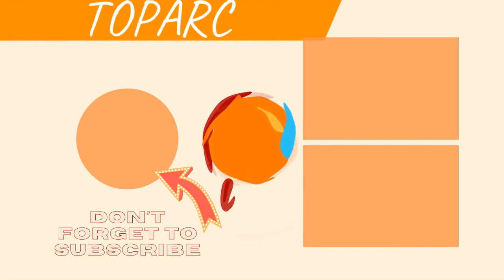The 20+ Best Pc Beat Em Up Games Steam 💟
Looking for good PC beat 'em up games on Steam? Look no further, as we're ranking the best Steam beat 'em up games that you'll definitely find worth your time. The Steam Store can be frustrating to browse, as they often are too gratuitous with their tagging system. To ensure that you find exactly what you're looking for, browse this list of the best beat 'em up PC games on Steam.For those ready for a fight, there are beat 'em up games like Iron Snout, a colorful game where players help a piglet defend himself against enemy wolves. Another brawler or beat 'em up game is Dust: An Elysian Tail where players go on an adventure as Dust, owner of the sentient sword Blade of Ahrah. Gameplay combat is based on beat 'em up mechanics, with Dust using both his sword and magic.Vote up the beat 'em up games on Steam that you would recommend to other gamers, and downvote anything you played but didn't enjoy. more
0:00 - Intro
0:00:08 - Khimera: Destroy All Monster Girls
0:00:16 - Chicken Assassin - Master Of Humiliation
0:00:24 - Dust: An Elysian Tail
0:00:31 - Megabyte Punch
0:00:38 - Paint The Town Red
0:00:45 - Soda Girls
0:00:52 - Iron Snout
0:00:59 - Hyperdimension Neptunia U: Action Unleashed
0:01:08 - Apocalypse: Party's Over
0:01:15 - Armed With Wings: Rearmed
0:01:22 - Bud Spencer & Terrence Hill = Slaps And Beans
0:01:30 - Rampage Knights
0:01:37 - Guacamelee!
0:01:44 - Fairy Bloom Freesia
0:01:51 - Shank
0:01:58 - Guacamelee! Super Turbo Championship Edition
0:02:06 - One Finger Death Punch
0:02:13 - Lost Castle
0:02:20 - Batman: Arkham City
0:02:27 - The Dishwasher: Vampire Smile
0:02:35 - Senran Kagura Shinovi Versus
0:02:43 - Charlie Murder
0:02:50 - Devil May Cry 4
0:02:57 - Fight'N Rage
0:03:04 - Castle Crashers